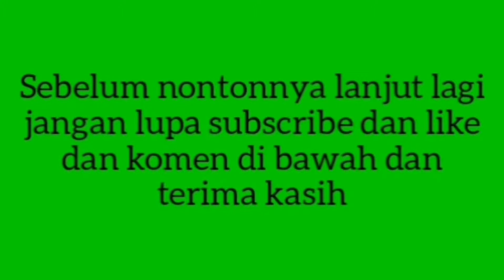Johnson kerjain Aldos Sampai Marah😅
5 johnson vs 5 aldous,
5 johnson vs aldousalfa gaming top global johnson cimahi,
brian johnson top gear,
johnson best build top 1 global,
top global johnson build,
top 5 louis johnson bass lines,
top gear brian johnson bentley,
brian johnson top gear award,
top 1 johnson build,
top gear boris johnson interview,
cara main johnson top global,
calvin johnson top 100,
cara main johnson top global 2021,
calvin johnson top 10 plays,
chris johnson top 100,
cody johnson top songs,
top 10 dwayne johnson comedy movies,
cara pakai johnson top global,
eric johnson top 10 songs,
top gear brian johnson episode,
top singer sneha johnson family,
top film dwayne johnson,
top 10 dwayne johnson film,
top 10 dwayne johnson filme,
dwayne johnson top filmy,
top johnson global,
johnson top 1 global,
top global johnson 2021,
top global johnson patrick,
top global johnson 2020,
user johnson top global,
top 1 johnson indonesia,
top 1 johnson indonesia 2021,
top global johnson di indonesia,
top 1 johnson indonesia 2020,
jack johnson top tracks,
joe johnson top 10,
jack johnson top hits,
jamey johnson top tracks,
jack johnson top 10 songs,
top 10 jimmie johnson wins,
jack johnson top songs,
james johnson top 10 dunks,
top africa tv johnson keto,
kevin johnson top 10 plays,
anthony johnson top 10 knockouts,
linton kwesi johnson top notch poet,
kevin johnson top 10 dunks,
demetrious johnson top 10 knockouts,
sneha johnson top singer latest,
larry johnson top 10 dunks,
top johnson mobile legend savage,
top 1 local johnson,
steven johnson top land,
top global johnson no 1 indonesia,
top global johnson no 1 dunia,
top global johnson no 1 indonesia 2021,
top global johnson no 1 dunia 2021,
top global johnson no 1 dunia 2020,
top global johnson nomor 1,
top global johnson ngamuk,
top global johnson combo odette,
magic johnson top 10 plays,
top 1 johnson philippines,
top player johnson,
magic johnson top 5 players,
top global johnson patrick savage,
top magic johnson plays,
robert johnson top songs,
sneha johnson top singer,
top 1 supreme johnson,
dustin johnson top 10 shots,
johnson 9.5 top speed,
sneha johnson top singer thalolam,
top global johnson savage,
robert johnson stop breakin down,
gus johnson stop,
jack johnson stop this train,
sean c johnson stop and think,
dr umar johnson stop celebrating,
wes johnson stop right there,
inky johnson stop complaining,
brandon johnson stop motion,
top ten dwayne johnson movies,
tutorial johnson top 1 global,
top global johnson terbaru,
top 10 dwayne johnson movie trailers,
top johnson,
top johnson 2020,
patrick top johnson,
mitchell johnson top 10 wickets,
top singer johnson master wife episode,
johnson toe top wash,
wesley johnson top 10 dunks,
johnson baby wash top to toe,
so is my johnson top gun,
pro johnson top 1 global 2021,
dwayne johnson top 10 movies,
pro johnson top 1 global 2020,
patrick top 1 johnson,
johnson top 1 global 2021,
johnson top 1 global patrick,
magic johnson top 32,
top 5 dwayne johnson movies,
top 5 dwayne johnson movies tamil,
top 5 tamil kendrick johnson,
top 50 calvin johnson,
top 7 filmu dwayne johnson